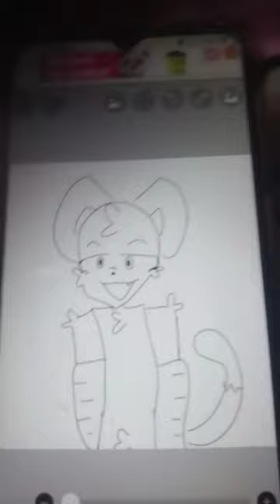April 9, 2024